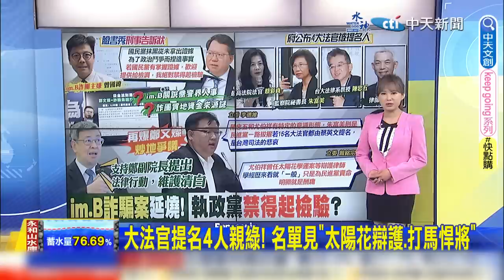蔡英文提名"四大法官"背景曝光! "他"一看搖頭嘆:中華民國司法的悲哀